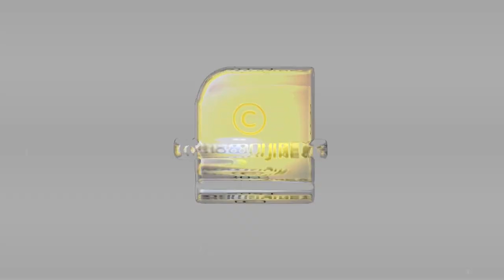ആയുസ്സ് പോലും വർദ്ധിപ്പിക്കുന്ന പ്രാണായാമം എന്ന അത്ഭുതം | PRANAYAMAM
ആയുസ്സ് പോലും വർദ്ധിപ്പിക്കുന്ന പ്രാണായാമം എന്ന അത്ഭുതം | YOGA